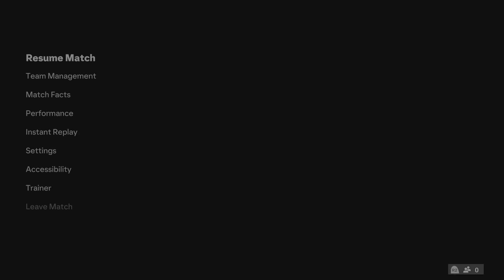EA SPORTS FC 24_20240516195813